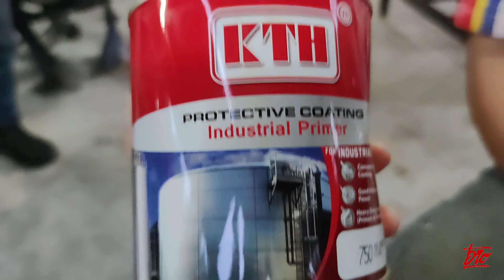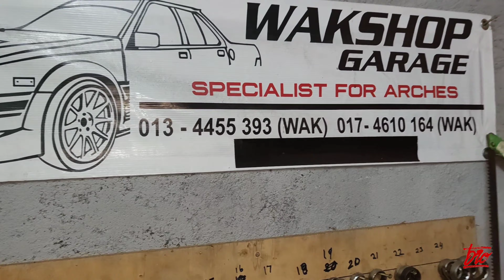SANTAI PKP | RESTORASI MOTOR | WAKSHOP GARAGE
bantah_hapus_kereta_lama